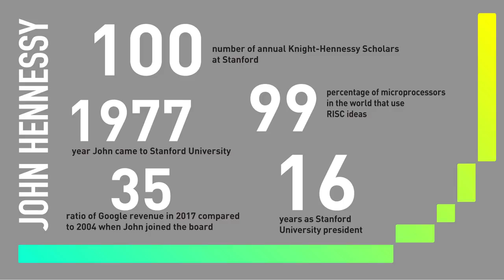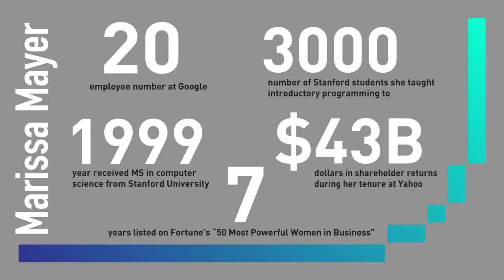Leading Matters: Lessons from My Journey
In Leading Matters: Lessons from My Journey, current Chairman of Google’s parent company Alphabet, former President of Stanford University, and “Godfather of Silicon Valley” John L. Hennessy shares the core elements of leadership that helped him become a successful tech entrepreneur, esteemed academic, and venerated administrator.

Hennessy's approach to leadership is laser-focused on the journey rather than the destination. Each chapter in Leading Matters looks at valuable elements that have shaped Hennessy's career in practice and philosophy. He discusses the pivotal role that humility, authenticity and trust, service, empathy, courage, collaboration, innovation, intellectual curiosity, storytelling, and legacy have all played in his prolific, interdisciplinary career.

Hennessy takes these elements and applies them to instructive stories, such as his encounters with other Silicon Valley leaders including Jim Clark, founder of Netscape; Condoleezza Rice, former U.S. Secretary of State and Stanford provost; John Arrillaga, one of the most successful Silicon Valley commercial real estate developers; and Phil Knight, founder of Nike and philanthropist with whom Hennessy cofounded Knight-Hennessy Scholars at Stanford University.

Across government, education, commerce, and non-profits, the need for effective leadership could not be more pressing. John Hennessy sits down with Marissa Mayer, cofounder of Lumi Labs and former CEO and President of Yahoo, to discuss his new book.